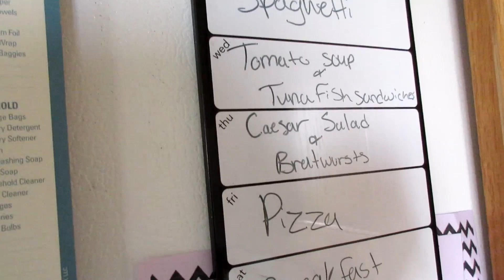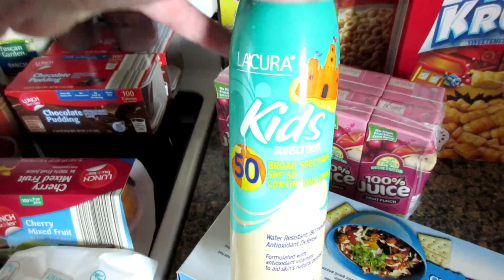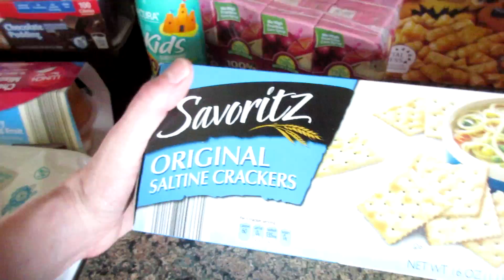Aldi Grocery Haul & Meal Plan 5/16/17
I spent $69 on my Aldi Grocery Haul & Meal Plan this week for our family of 6.

My Equipment:
Vlogging Camera:
Editing Software: